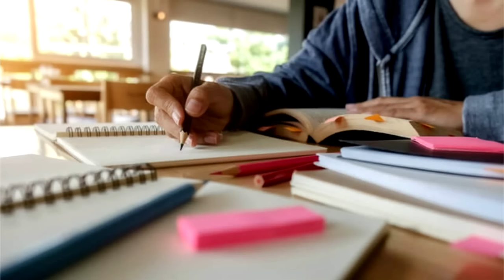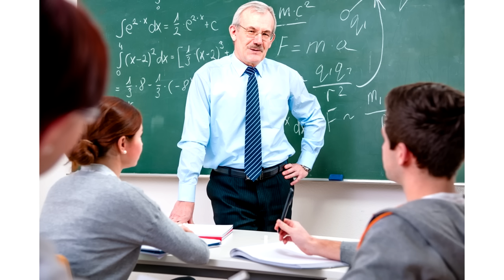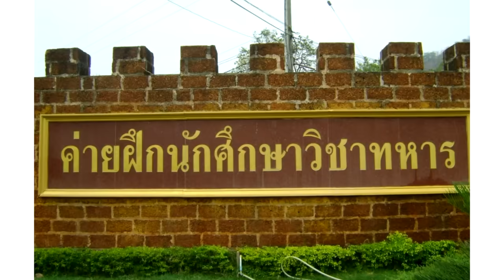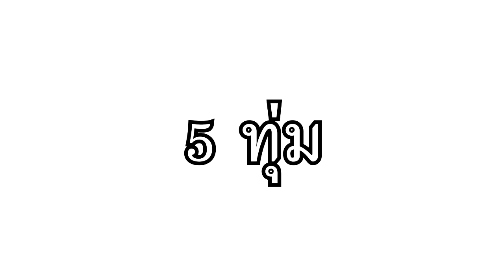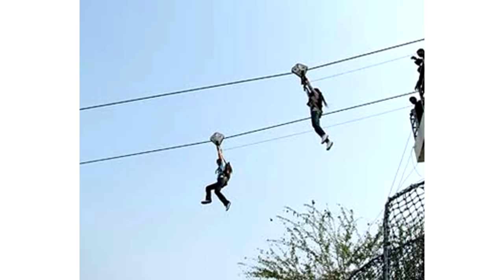มีเรื่อง "ร.ด ปี 2" จะเล่าให้ฟัง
ตอนนี้เราชื้อคอมใหม่และ อัดเกมได้แล้วแต่ก็เริ่มติดเกมด้วย55555
ถ้าคริปมาก็เพราะนี้และ